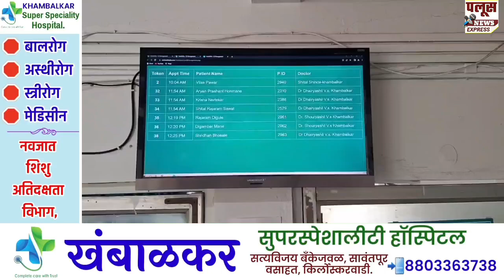SANGLI | RUNNER सांगली व नाशिक येथील मॅरेथॉन स्पर्धेत जेष्ठ धावपटू तुकाराम अनुगडे यांचे यश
सांगली व नाशिक येथील मॅरेथॉन स्पर्धेत जेष्ठ धावपटू तुकाराम अनुगडे यांचे